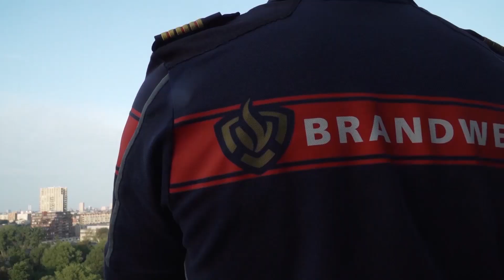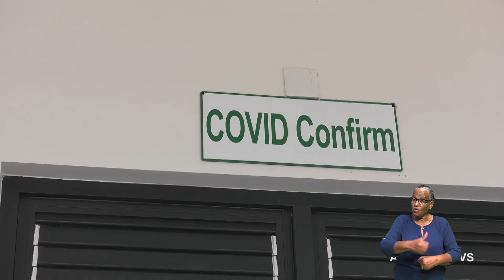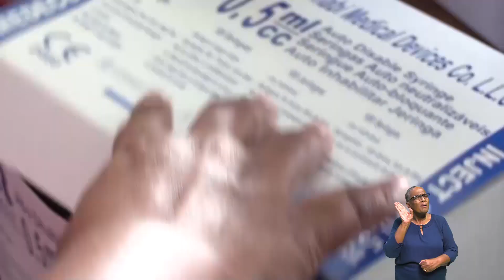LOCAL NEWS 16 SEPT. 2021